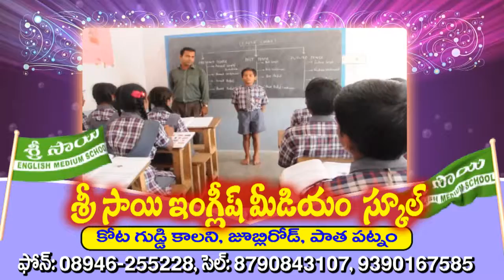Sai English Medium School 1